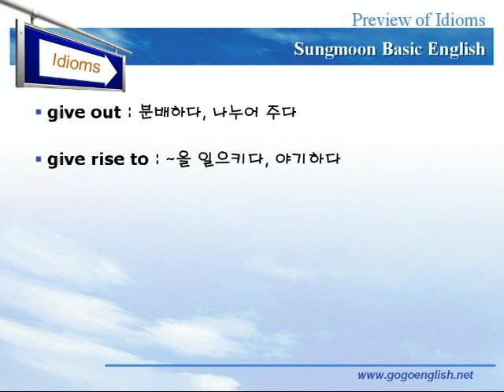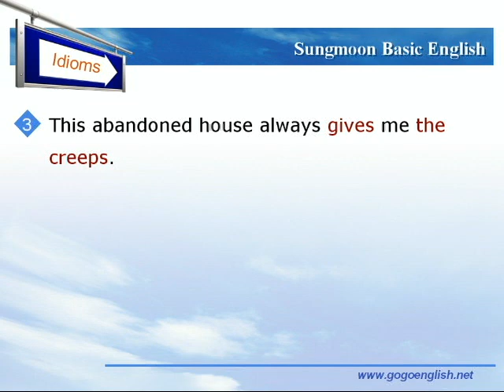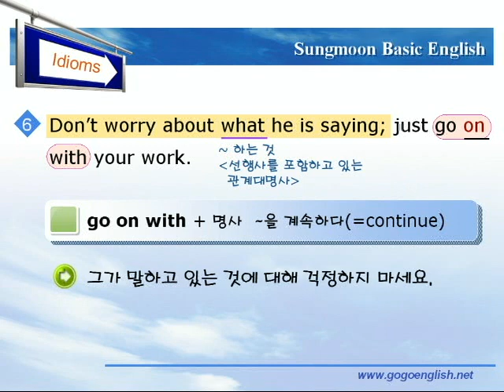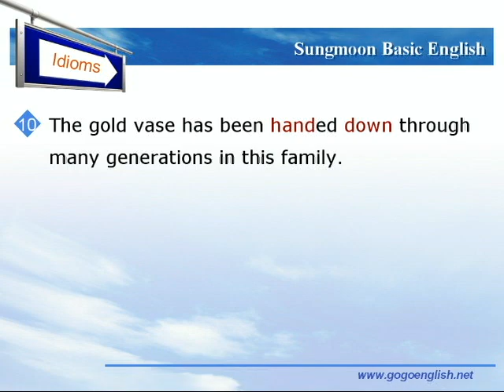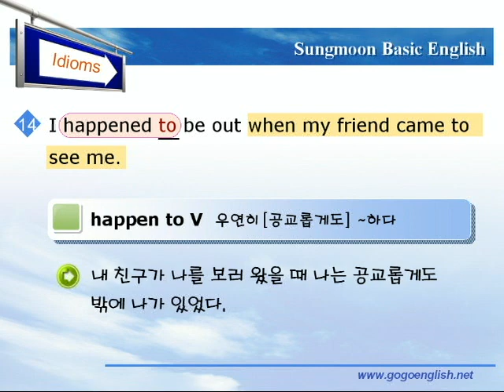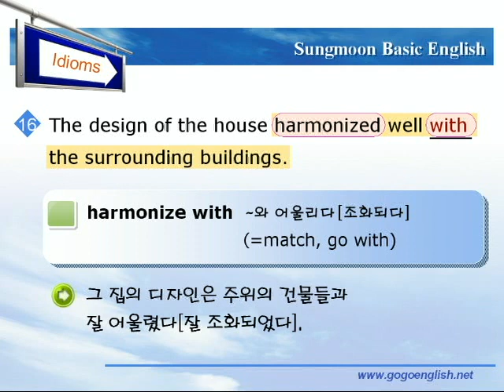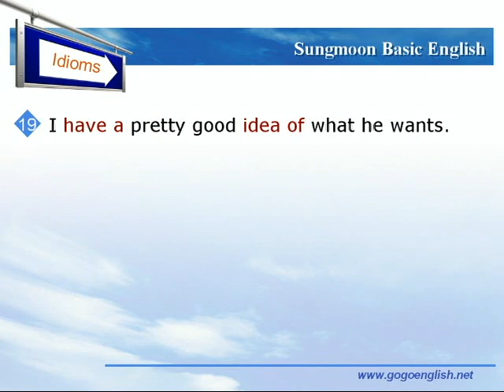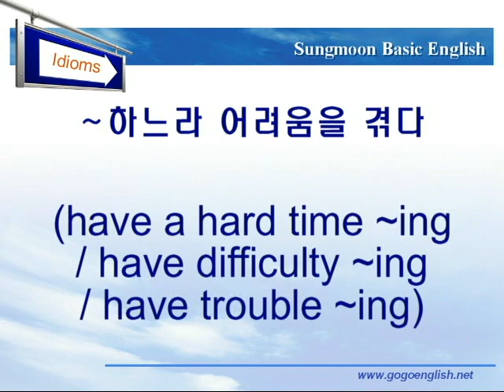기본영어 04장2강 숙어